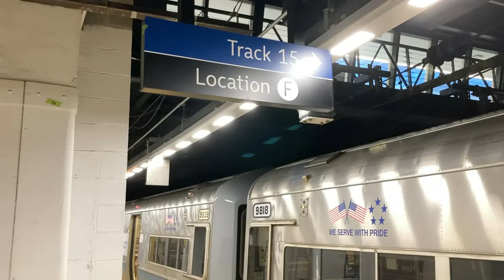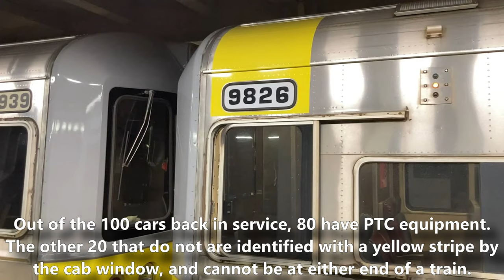First Budd LIRR M3 Train Back in Service After 2 Years Departing NY Penn Station - Aug. 1, 2022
Here are several videos taken on August 1, 2022, featuring MTA Long Island Railroad at Penn Station! On this day, Budd Company M3 cars re-entered service after being taken out of service nearly 2 years ago (back in August 2020). The 12-car train seen in this video ran out of service to New York Penn Station, before being assigned to train 1054 to Wantagh on the Babylon Branch.
The M3 cars were built in the mid-1980s, and were initially retired in August 2020 after reductions in service. However, subsequent increases in service and delays in the Kawasaki LIRR M9 order have required the return of 100 of the cars. Trivially, 20 of the 100 cars do not have PTC; they are marked with yellow stripes by the cabs and cannot lead or trail in a train.